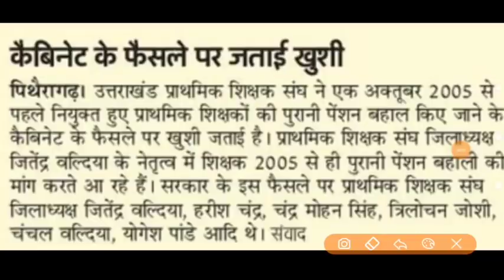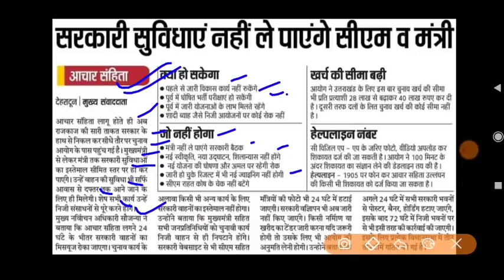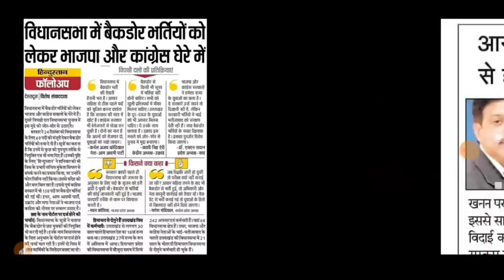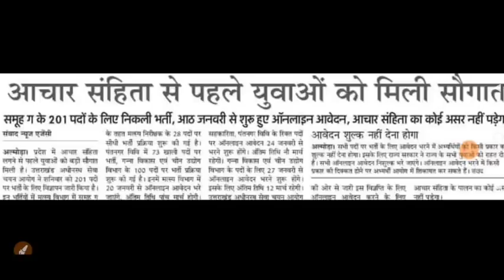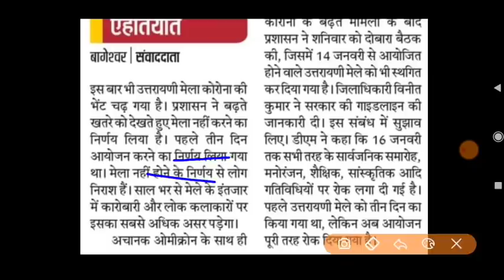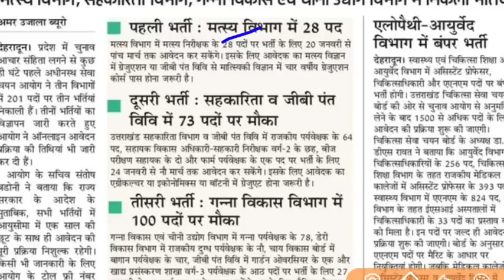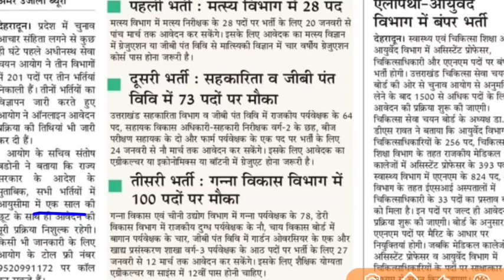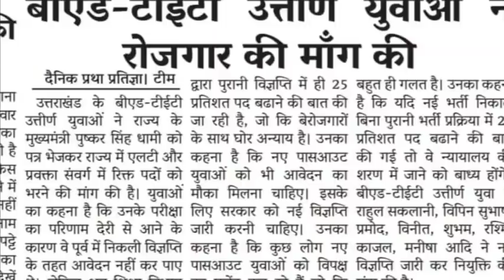LT प्रवक्ता प्रवक्ता नई पदों की मांग uksssc ukpsc updates 201 पदों पर बंपर भर्ती असिस्टेंट प्रोफेसर